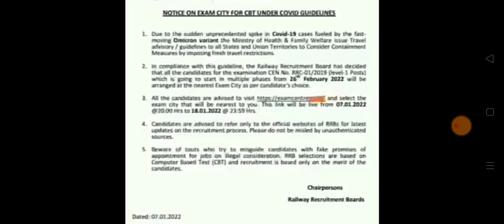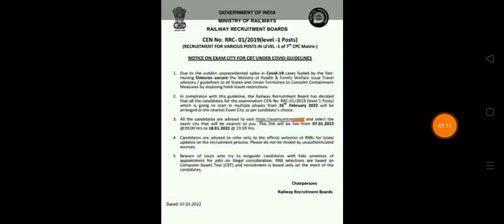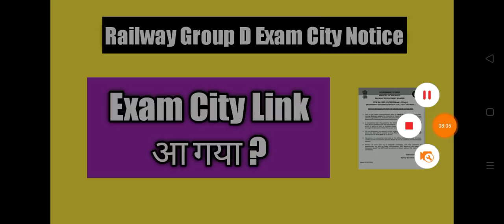RRB Group D Exam City Notice ! Exam City Link आ गया ? Group D Exam Date 2021 / RRB Group D Exam Date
group d exam conducting agency,
rrb group d exam conducting agency,
railway group d exam conducting agency,
ntpc result,
upsssc,
upsssc news,
upsssc latest news,
upsssc lower pcs mains expected cut off,
upsssc pet latest news today,
upsssc je,
upsssc pet,
upsssc lekhpal,
upsssc ja 2016 final result,
upsssc ja typing result,
upsssc ja cut off,
upsssc ja 2016 final cutoff,
upsssc ja final cut off 2016,
upsssc ja final cut off 2019,
upsssc ja 2019 final cutoff,
upsssc ja 2019 typing result,
upsssc junior assistant typing result 2019,
upsssc ja 2019 final expected cut off,
upsssc ja 2019 latest news,
upsssc ja cut off 2019,
upsssc ja result 2019,
upsssc ja typing result 2019,
upsssc ja 2019 final result,
upsssc ja 2019 cut off,
upsssc news,
upsssc anm classes,
upsssc aso,
upsssc bharti,
upsssc bharti 2021,
upsssc boring technician exam date,
upsssc cut off 2021,
upsssc expected cut off,
upsssc exampur,
upsssc gramin parivesh,
upsssc iti instructor,
upsssc iti instructor syllabus,
upsssc je exam,
upsssc j.e latest news,
upsssc j.e exam date 2018,
upsssc j.e exam date,
upsssc j.e news,
upsssc j.e syllabus,
upsssc lower pcs,
upsssc lower pcs mains,
upsssc lower mains,
upsssc lower pcs mains paper,
upsssc lower pcs mains result,